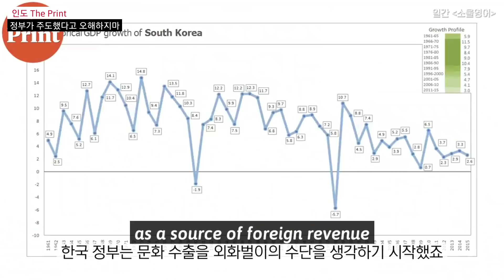오징어게임 이후 해외보도 모음, 한국 문화의 쓰나미 | '김구 선생님 말씀이 맞았어'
'오직 한없이 가지고 싶은 것은 높은 문화의 힘이다. 문화의 힘은 우리 자신을 행복하게 하고, 나아가서 남에게도 행복을 주기 때문이다'
-김구-

오늘도 국밥에 영어공부를 잘 말아보았습니다.

뉴스 전체 듣고 싶은 분들 위해 영상 재생목록 공유합니다. 처음에는 짧게 듣다가 듣기가 더 늘길 원하시면 원본 영상도 도전해보세요👋

00:00 이제서야?
00:23 자석같아
01:23 가성비 갑
01:44  정부주도 아니야
02:39 콜드플레이가 덕봤어
03:14 표현복습